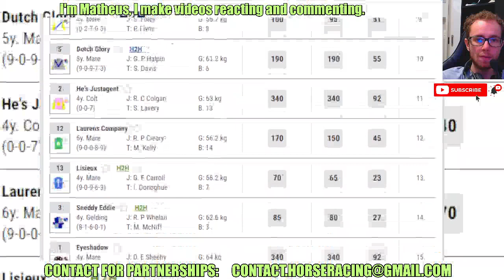Manhattan Dandy wins at Leopardstown Apr, 10 2024 Horse Racing RESULTS Bet